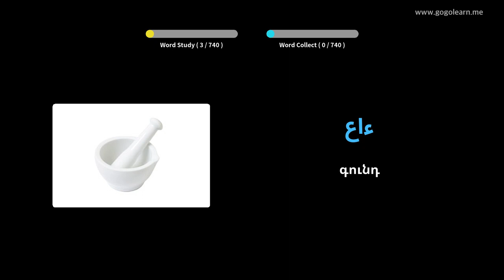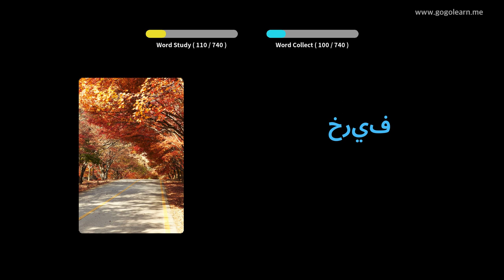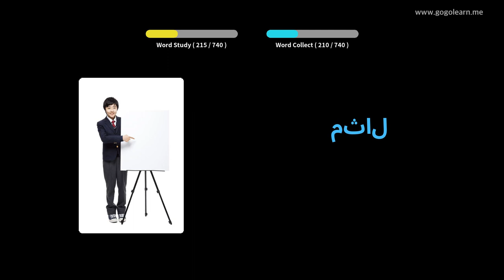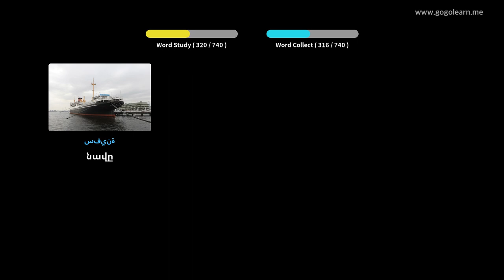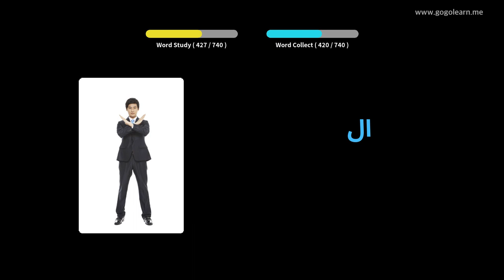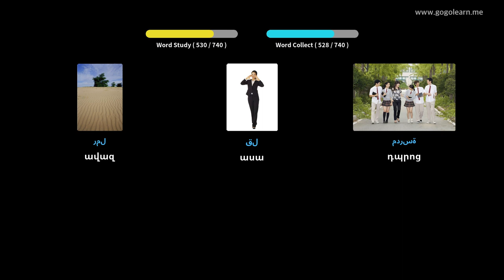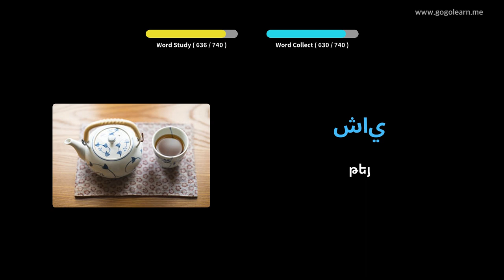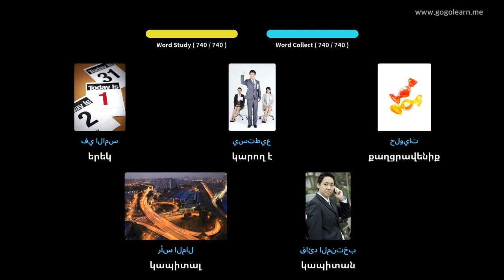Սովորեք Արաբերեն նկարներով | Արաբերեն բառապաշար երեխաներ | Golearn